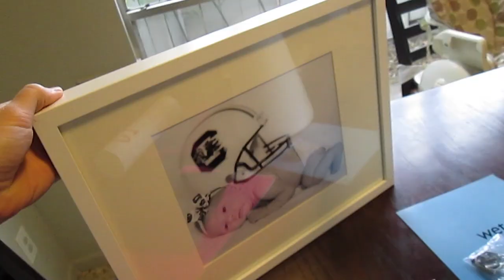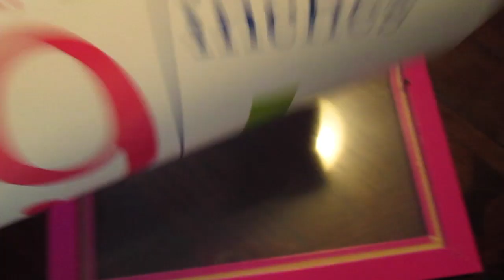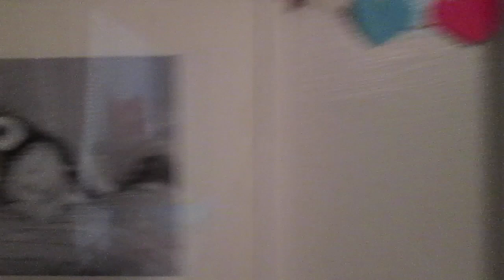VLOG: IKEA TRIP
Jane and I went to Ikea and got a few things.